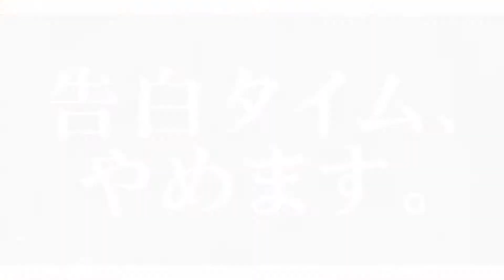【秦野市】山コンツアーin秦野・丹沢「心に残ったこと」篇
2018年11月、婚活イベント「山コンツアーin秦野・丹沢」を開催しました。巡るスポット、体験内容、システムにこだわったそのイベント内容をご紹介するCMの第１弾「心に残ったこと」篇です。

「山コンツアーin秦野・丹沢」の様子は小田急線車内でも放送します。